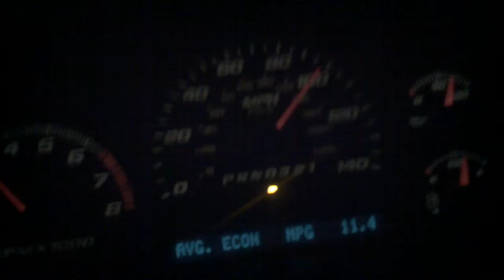0-105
0-105 in my '06 SS Trailblazer